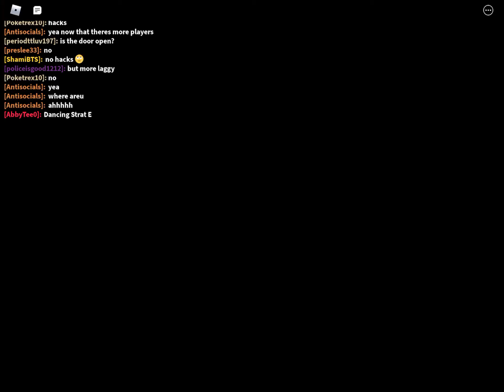100 Player Piggy Update